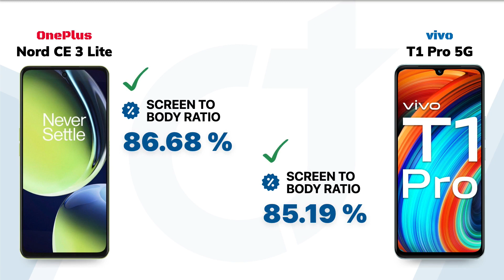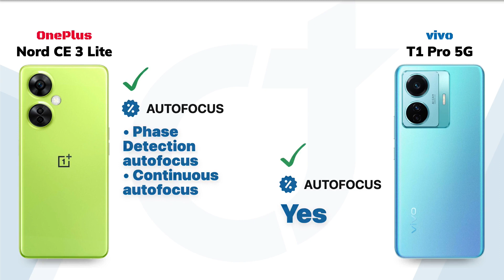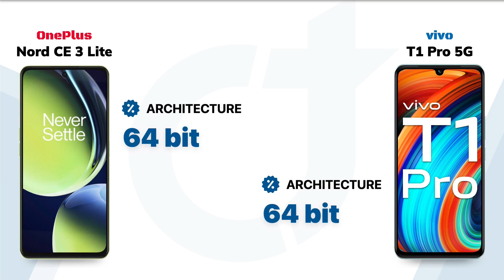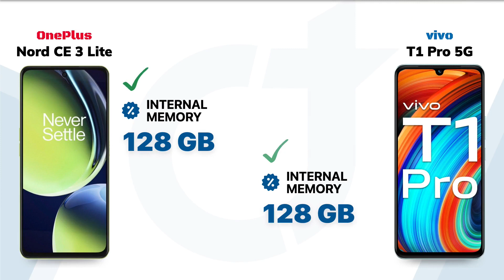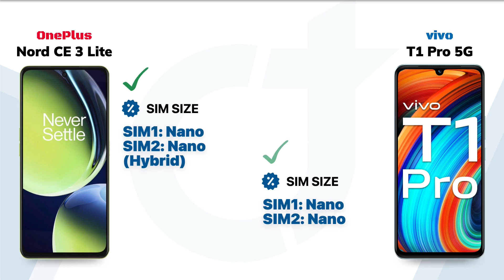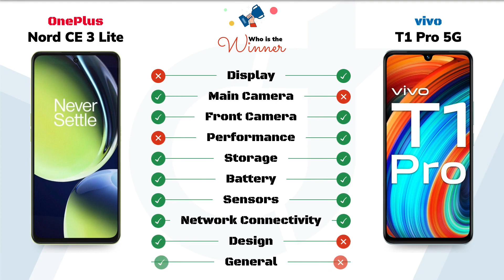Nord CE 3 Lite vs vivo T1 Pro 5G: Who will be the Winner?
Nord CE 3 Lite vs vivo T1 Pro 5G || Full Comparison - Who will be the Winner?

Video Highlights
00:00 Introduction
00:05 Display
01:01 Main Camera
01:52 Front Camera
02:18 Performance
02:52 Storage
03:17 Battery
03:42 Sensors
04:07 Network Connectivity
04:46 Design
05:16 General
05:36 Finale

🛍️Checkout on Amazon 🛒:
Nord CE 3 Lite